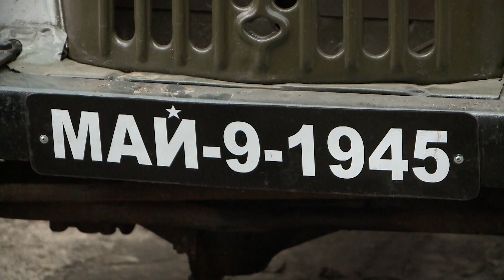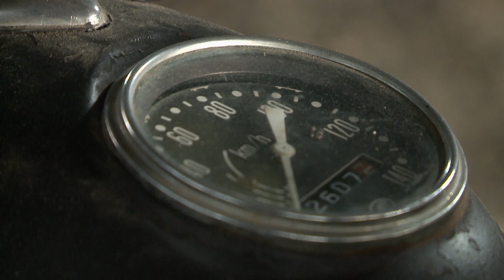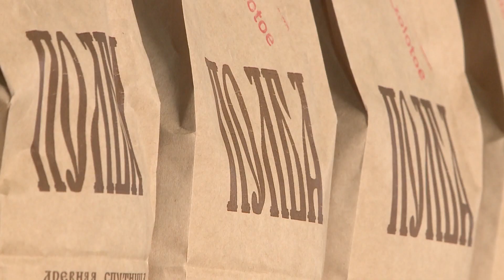Станица-на-Дону 07.05.2021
В Ростовской области расширяют виноградники автохтонных сортов.